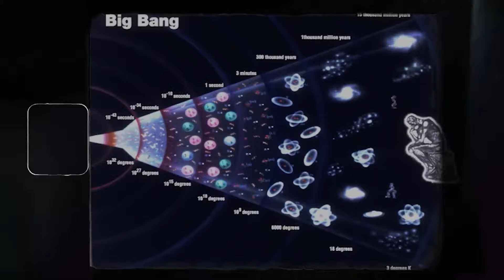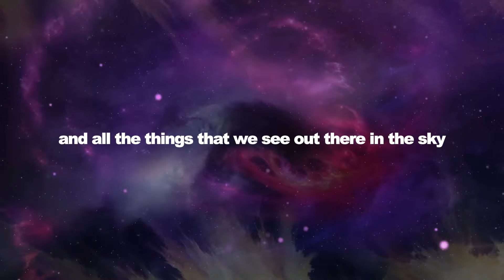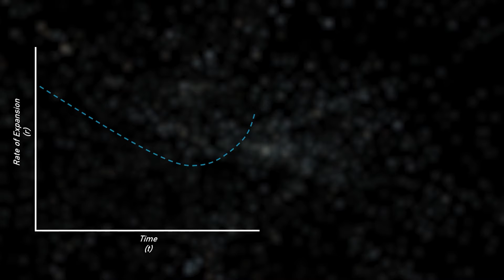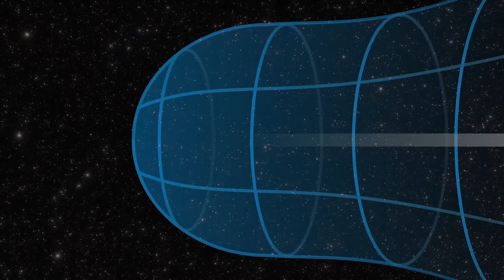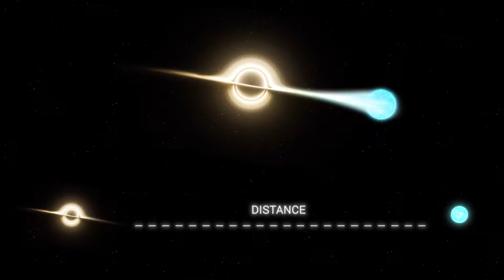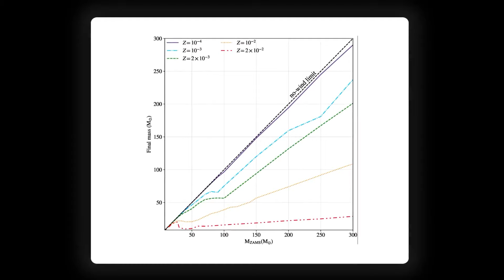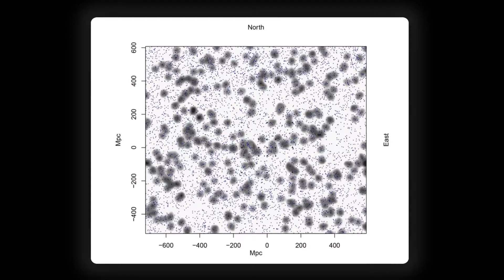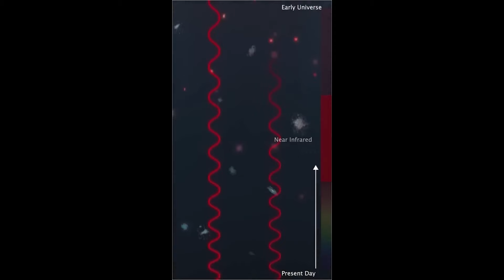Brian Cox Reveals First Ever Image Before The Big Bang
Brian Cox has just revealed a picture of the universe before the Big Bang! In a stunning new discovery, renowned physicist Brian Cox has unveiled a groundbreaking revelation that forces us to rethink the fundamental nature of space and time.